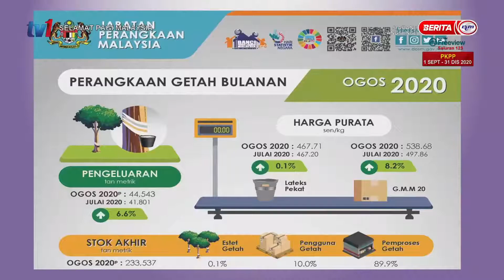ISU BURUH KOMODITI NEGARA